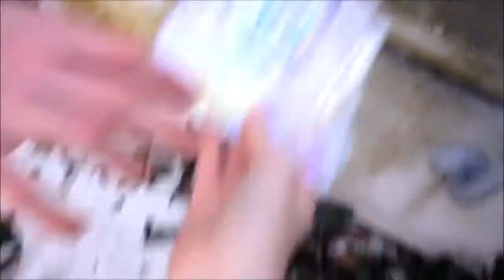Survivor Maryland: Guts & Glory - Mollie & Brian Find The Idol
Survivor Maryland: Guts Glory, Episode 6